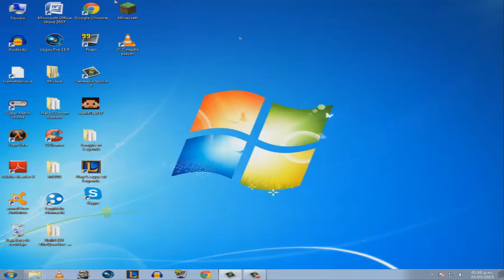Minecraft Multi Page Chest Mod 1.5.2 -Instalacion y Review-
►►►IMPORTANTE◄◄◄
Deja tu like y comentario si te gusto el vídeo, eso ayudaría mucho
al canal :}

Bueno aquí traigo otro review de un Mod con su instalacion.

MacLeod's description:

Genre: Polka
Length: 3:49
Instruments: Synths
Tempo: 128

8-bit sounding electronic polka.

~themasterjam117~